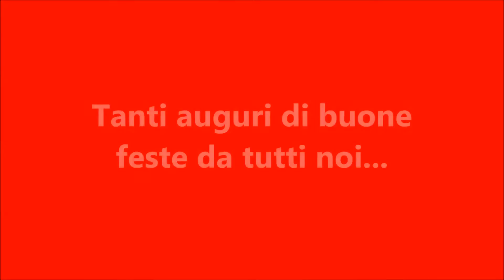Il video di Natale 2016 - Volley Team Monterotondo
Un video per augurare buone feste ad atleti, allenatori, dirigenti e fan. Buon Natale e buon 2017 dalla Volley Team Monterotondo